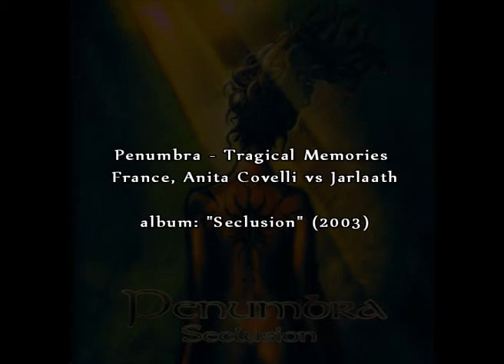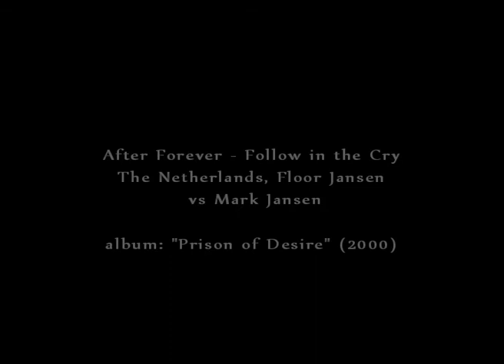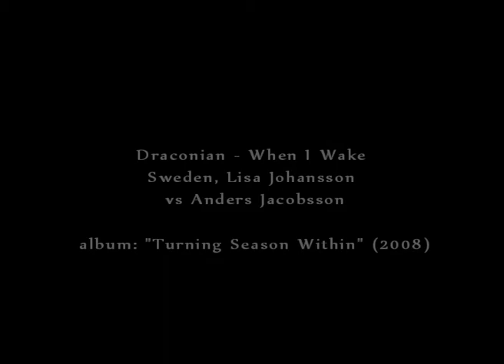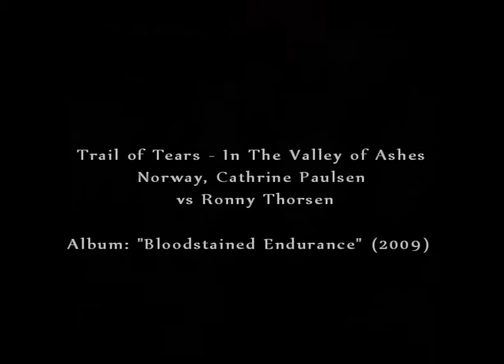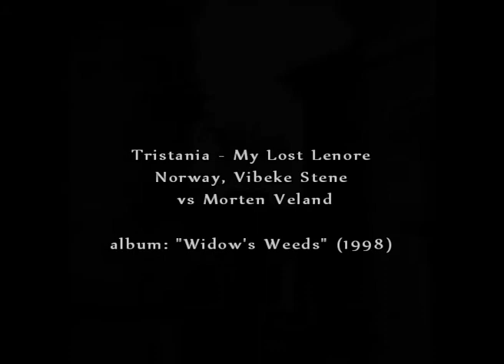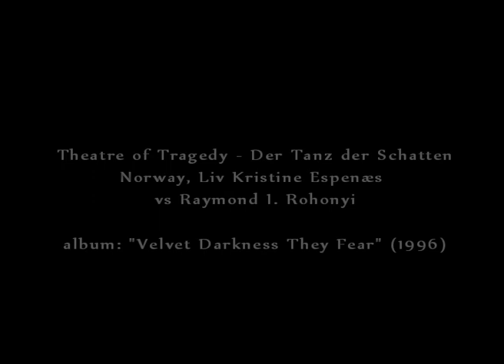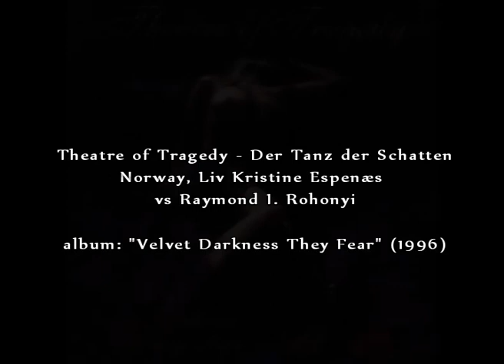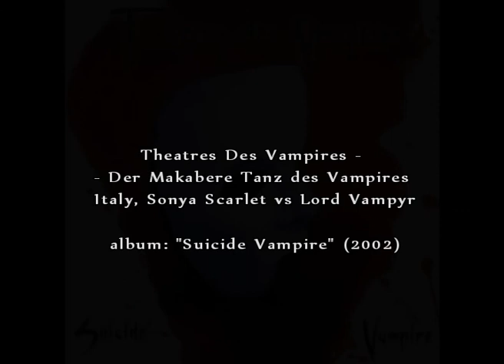Coalescaremonium 2014 - Gothic Metal DJ-Set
From the CSM Website: "Coalescaremonium host and organizer Discipulus will bring a whole hour of the music that has meant most to him: a set of danceable Gothic Metal tracks which focus on the Beauty and the Beast concept of having female soprano vocals accompanied by male death growls and follow the style's evolution throughout the years. "

Setlist:
1.Penumbra - Tragical Memories
2. Dismal Euphony - Mistress Tears
3. After Forever - Follow in the Cry
4. The Sins of thy Beloved - The Flame of Wrath
5. Draconian - When I Wake
6. Trail of Tears - In The Valley of Ashes
7. Nightwish - Slaying the Dreamer
8. Tristania - My Lost Lenore
9. Asrai - Overworld
10. Orphanage - Twisted Games
11. Theatre of Tragedy - Der Tanz der Schatten
12. Sirenia - Profound Scars
13. Theatres Des Vampires - Der Makabere Tanz des Vampires

This is the recorded set that was played in the Dance Room of Coalescaremonium Radiant Darkness on 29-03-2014.